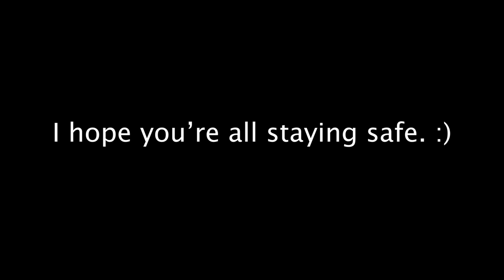Flips in Hazmat Suit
I UNDERSTAND THAT YOU MAY FIND THIS VIDEO OFFENSIVE! Please note that my intentions weren't to poke fun at the current world situation, but to only bring light to those stuck in their homes.

In this video I bought a "hazmat" suit and made a fun video to brighten your day in these times. I hope you all enjoyed this video, and are staying safe!

I am a 16-year old who loves tricking, making content, and messing around with my friends!

Music in this video - Hoffmaestro & Chraa - Ibracadabra